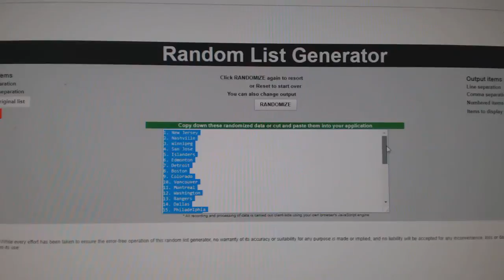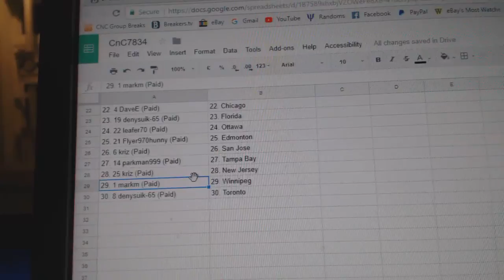Team Randoms - C&C GB #7834